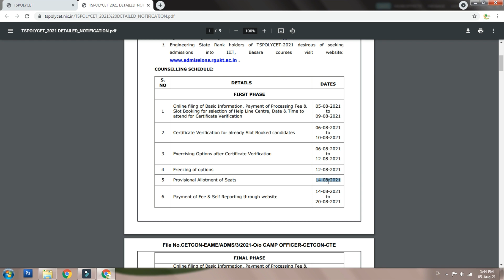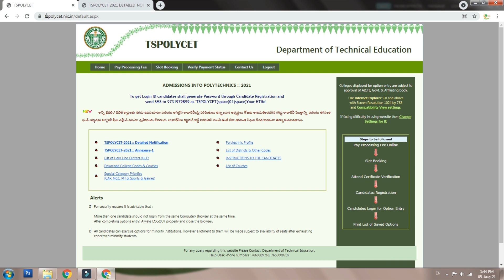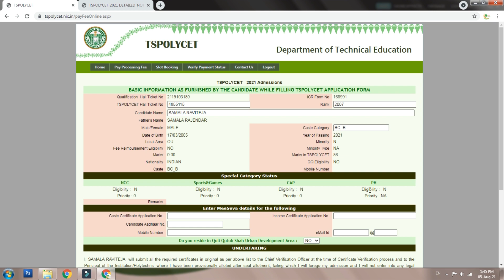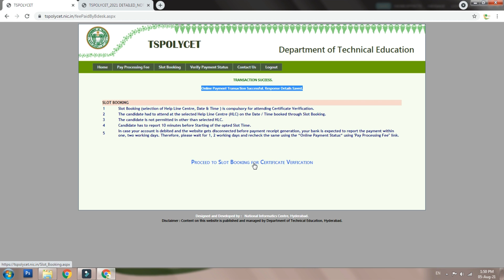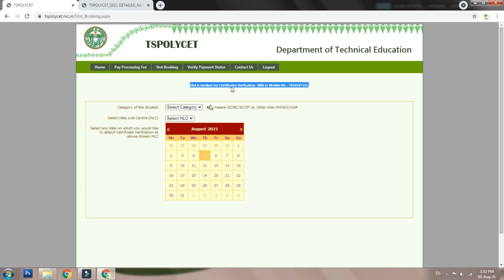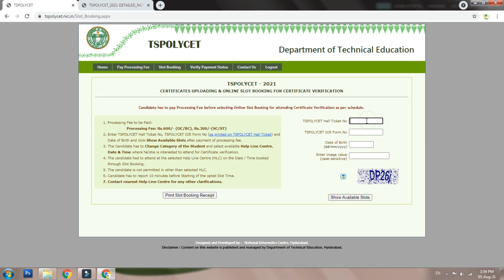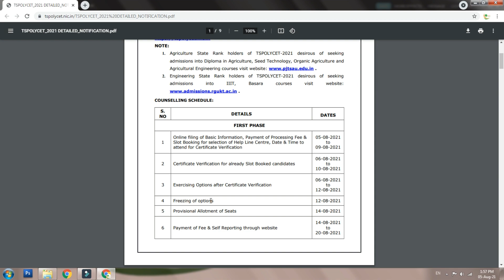TS Polycet 2021 Counselling || Slot Booking || Print Recipets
TS Polycet 2021 Counselling || Slot Booking || Print Receipts
Polycet web counselling method and slot booking process for certificate verification. How to get payment and slot booking receipts of tspolycet counsiling. To know please watch this video without skip @ESeva2020

polycet counselling required documents
ts polycet counselling 2020
ts polycet counselling 2020 rank wise
ts polycet counselling 2021
ts polycet counselling required documents
ts polycet application 2021
ts polycet counselling date 2021
polycet counselling date 2021 telangana
ts polycet 2021 notification
ts polycet 2021 syllabus
tspolycet.nic.in 2021
ts polycet 2020
ts polycet 2021 exam date
ts polycet results 2021
ts polycet 2020
ts polycet counselling dates 2021
ts polycet application
ts polycet exam date
ts polycet hall ticket 2020
ts polycet hall ticket download 2021 manabadi
ts polycet 2021 hall ticket download
ts polycet 2020 results
rank wise polytechnic colleges in telangana
polycet rank wise college list 2020
ts polycet rank wise college list 2021
ap polycet rank wise college list 2020
ts polycet colleges list with codes pdf
ts polycet 2021
list of govt polytechnic colleges in hyderabad and rangareddy